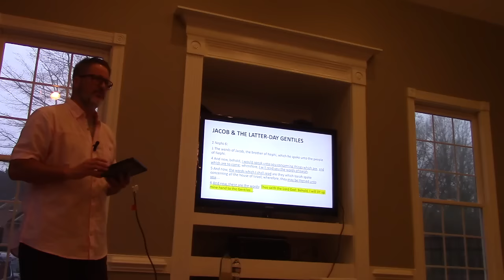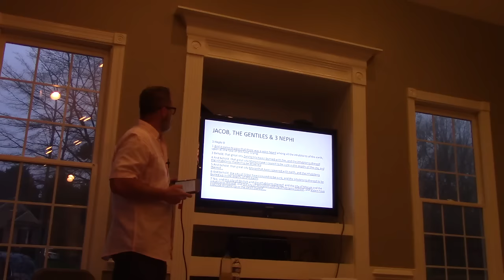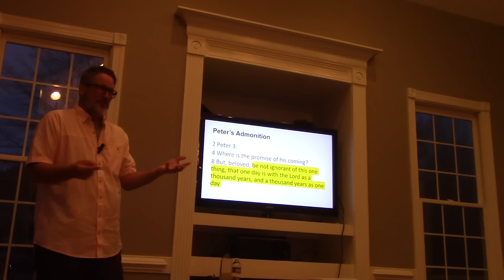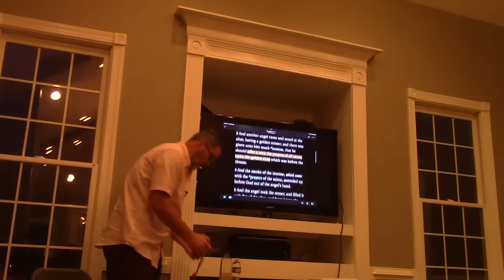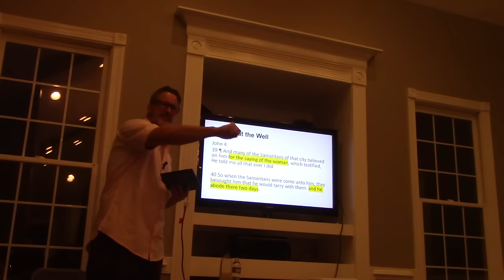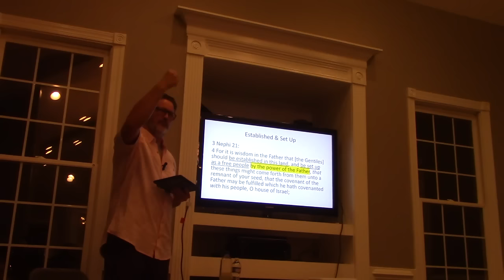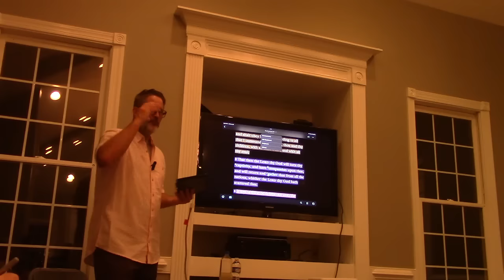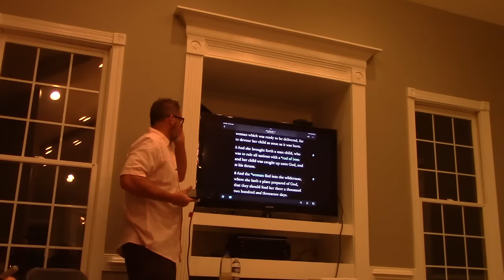Morgan Philpot North Carolina March 22, 2024, part 2 of 5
Morgan Philpot visits North Carolina to discuss signs of the Second Coming of Christ. We did these videos as a favor and had no control over who attended. We are not paid for this content and don't intend to be nor do we control commercials. We personally believe in information gathering but then it's up to us to take it to the Lord and get our own personal answers. For those who are left with questions we felt prompted to share these few links. In the end it is up to each of us personally to discover what we need to do for ourselves and family and truly the ONE who knows all is our Heavenly Father.